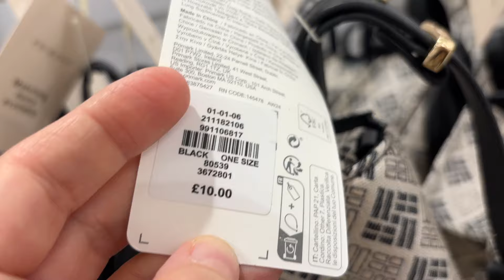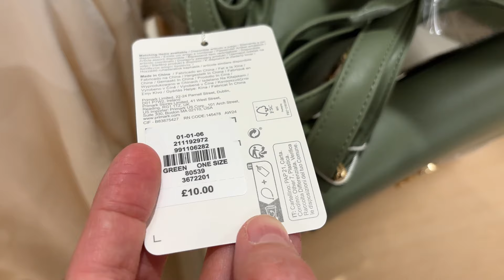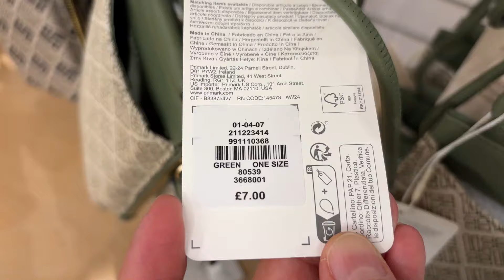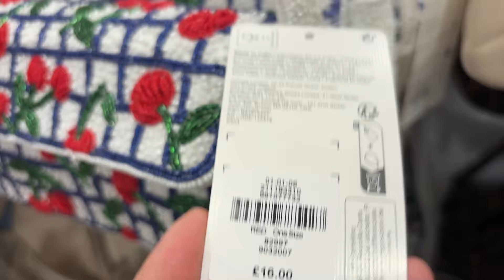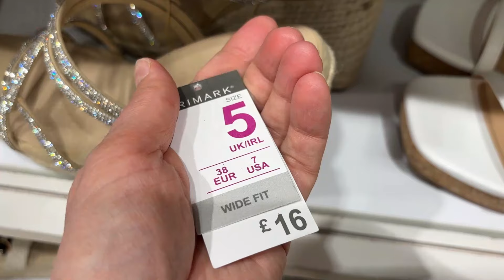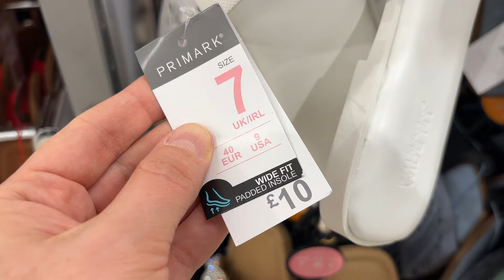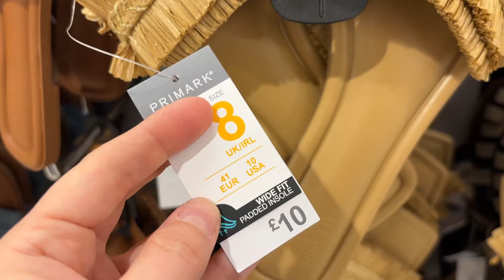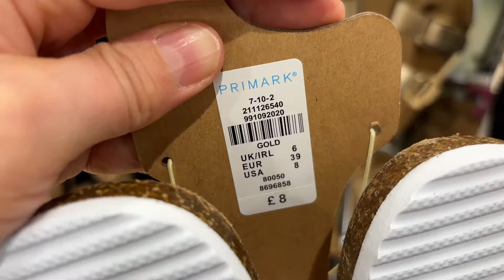PRIMARK BAGS & SHOES NEW COLLECTION, July -2024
Primark women @AGAWORLD